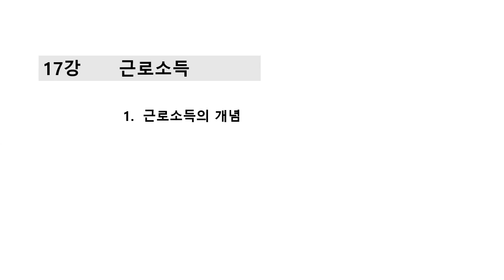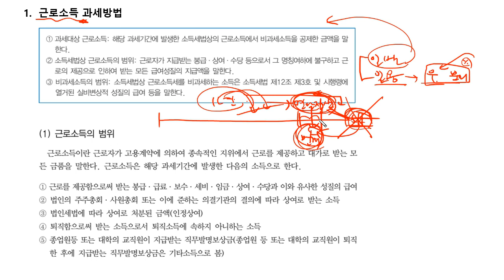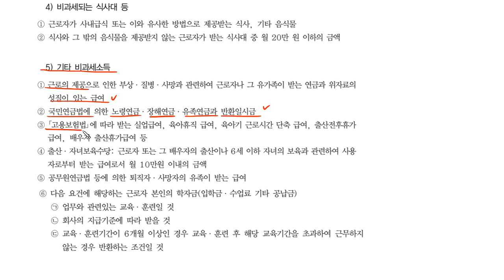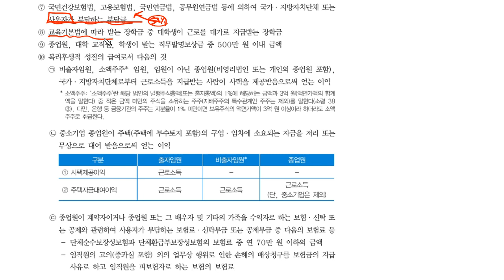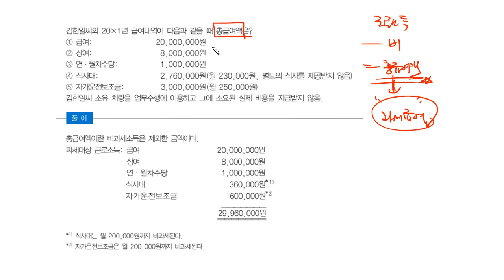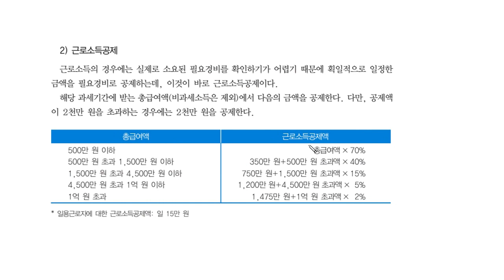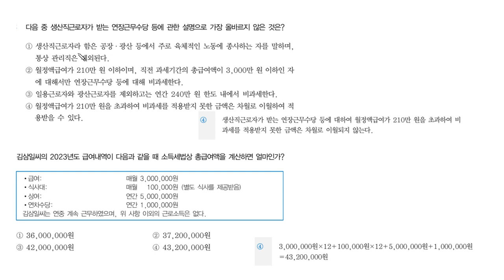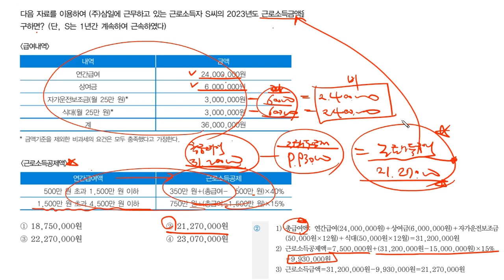회계관리 1급 자격증 따기 (삼일회계법인 시행) (2023) Part.2 세무회계 2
학습난이도
고급

학습대상
- 회계관리1급 자격증을 준비하려하시는 분들
- 학습내용에 대한 기본기를 탄탄히 다지면서 마스터하고 싶으신 분들
- 이론적인 내용과 문제풀이능력 향상을 함께 습득하고 싶으신 분들

학습방법
강의 자료와 커리큘럼에 따라 이론내용을 정리하고 문제를 풀어보는 것으로 진행됩니다.

강의특징
- 회계관리1급 시험의 핵심적인 내용들을 강조하여 자격증을 취득하는데 도움이 됩니다.